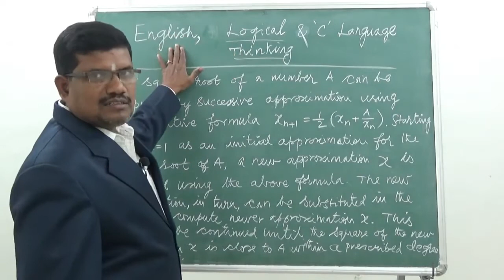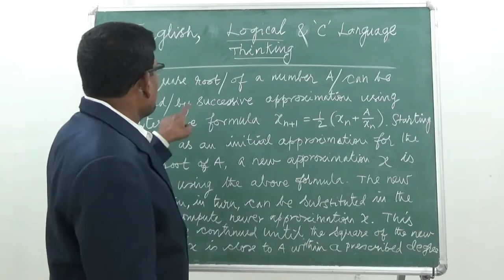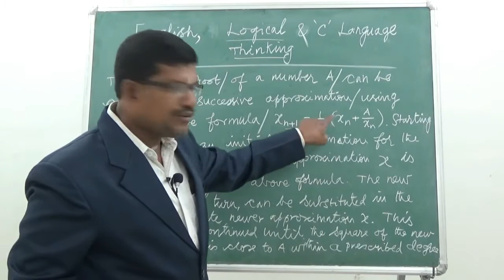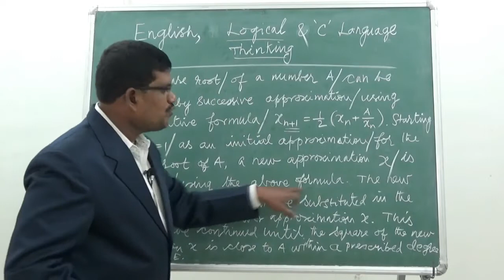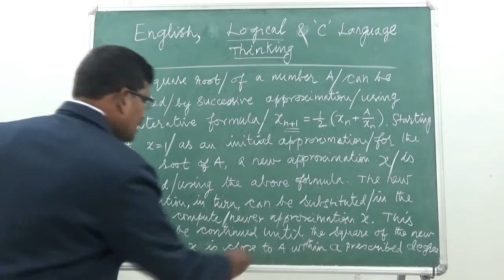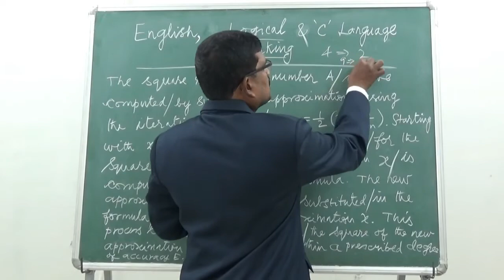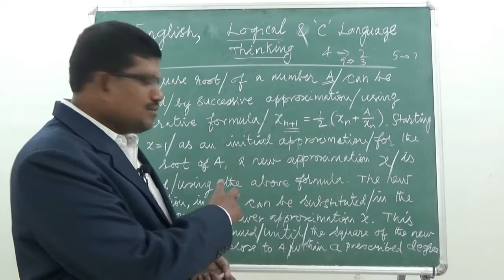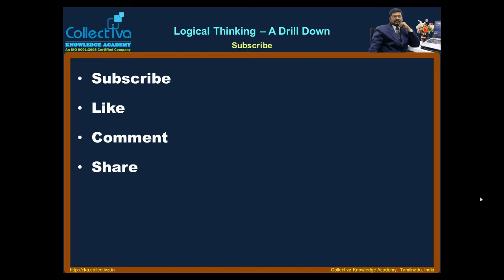#4 English, Logical Thinking and C Language || Guidelines for IT Candidates In Tamil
IT candidate can get a job only when he master the English language, programming talent and logical thinking. This video series takes a sample specification for finding the square root of a given number using c programming coding. Step by step understanding, developing logic and finally coding to test with several test values will help you to easily master the programming talent. A must watch for any IT candidate. (in Tamil)

Hints, Tips and tricks for IT, CS, MCA, BCA candidates.